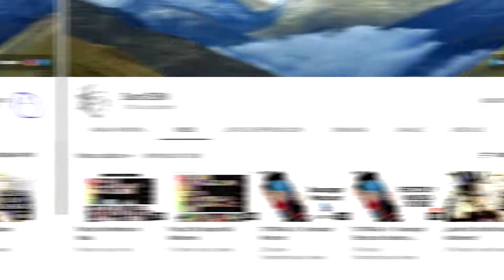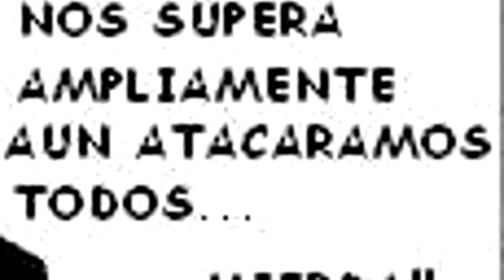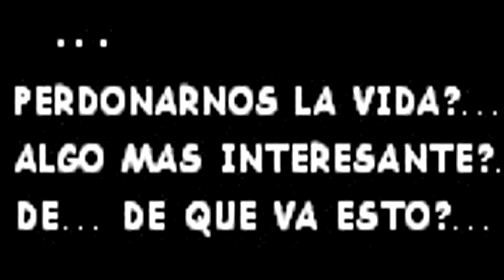Dragon Ball Cell Capitulo 1 - ¡La Derrota De Gohan!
HalusaTwin